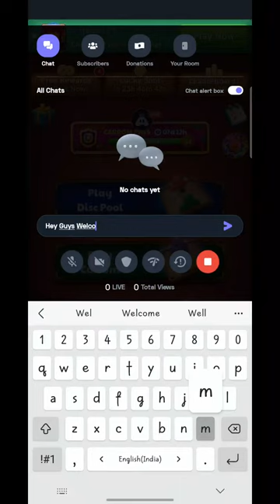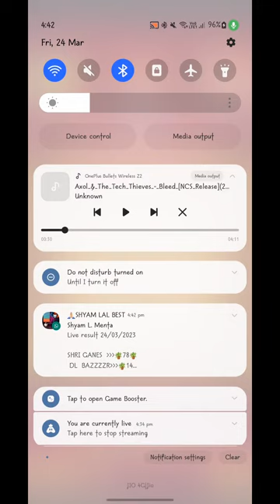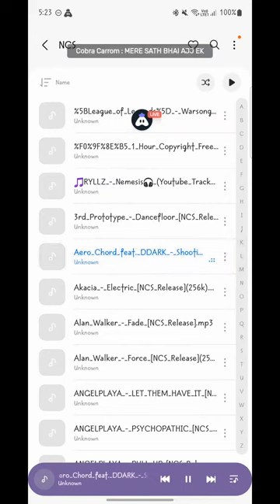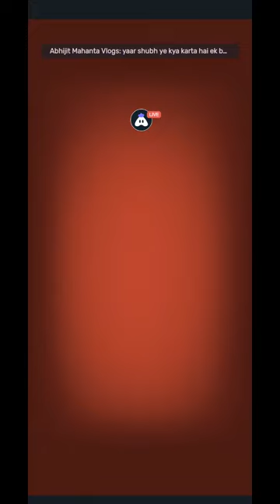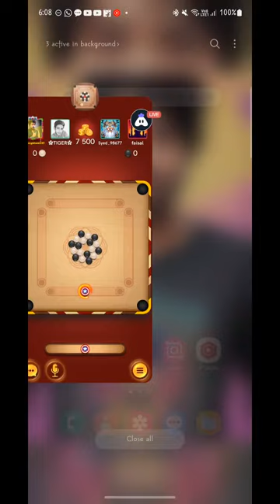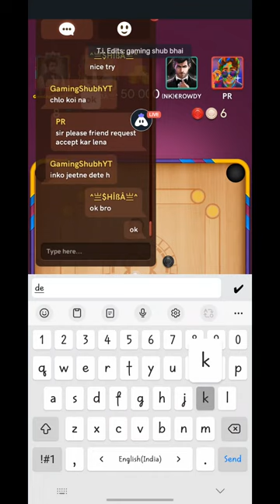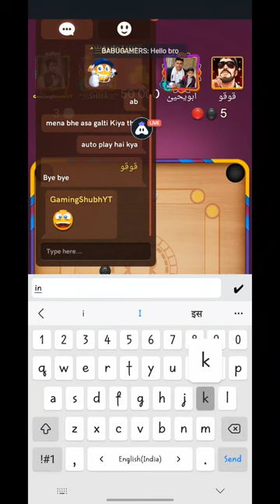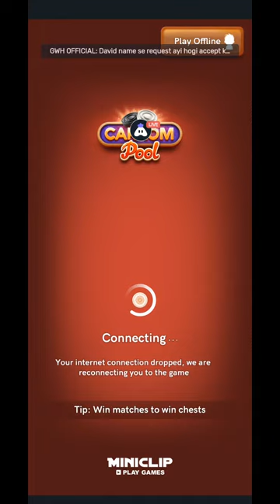Carrom Pool | Shubh_1377 | Live Stream Gameplay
Hey folks! Watch my full Stream...

UPI Id: shwtshubh111@ybl

Other popular games:

PUBG Mobile
Garena Free Fire
Among Us
Call of Duty Mobile
Fall Guys